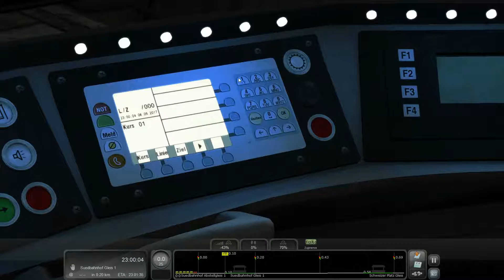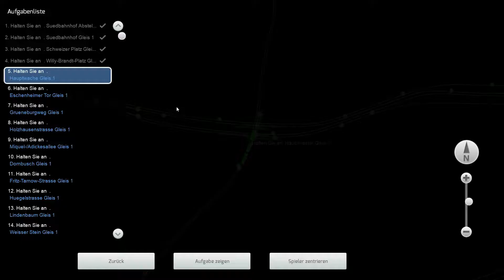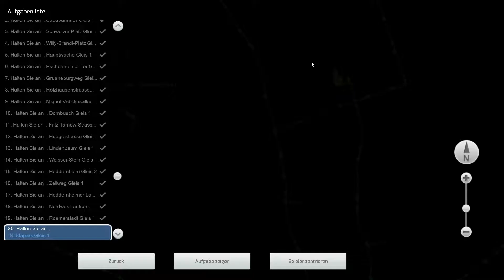Lets Play Train Simulator Folge 1